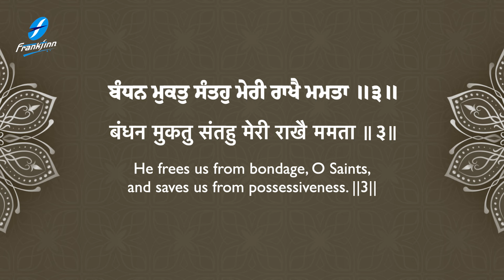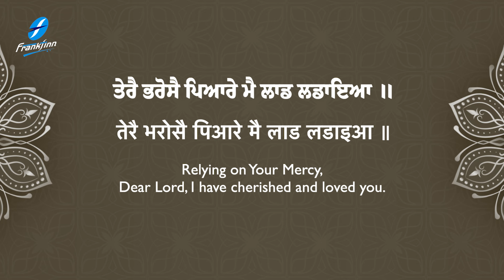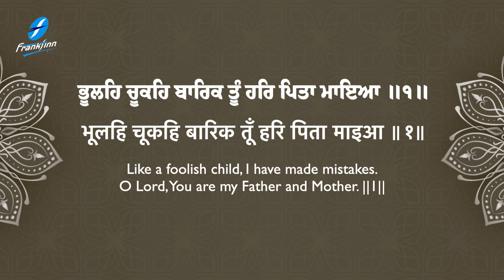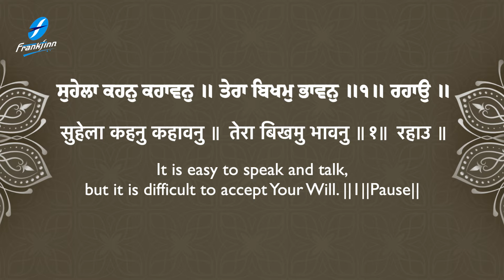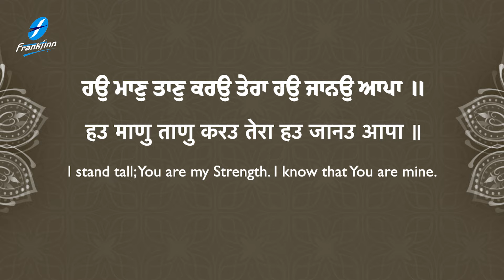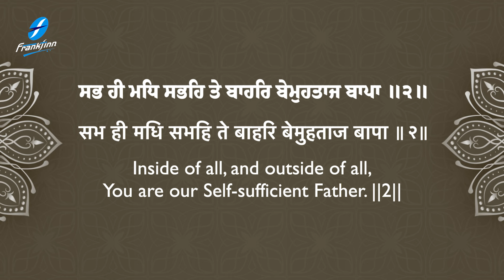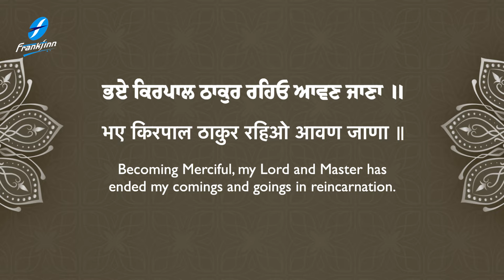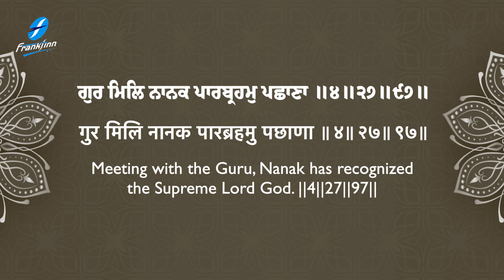Pita Hau Jano Naahi - New Shabad Gurbani Kirtan 2024 New Shabad Kirtan - Bhai Jagtar Singh Amritsar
Credits:
Shabad: Pita Hau Jano Nahi
Voice: Bhai Jagtar Singh Ji (Hazuri Ragi Sri Amritsar)
Video: Fakira Productions
A&R / Project Manager: Ajit Pal Singh (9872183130 / 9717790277)
Creative Consultant: Harpreet Singh
Label: Frankfinn Devotional